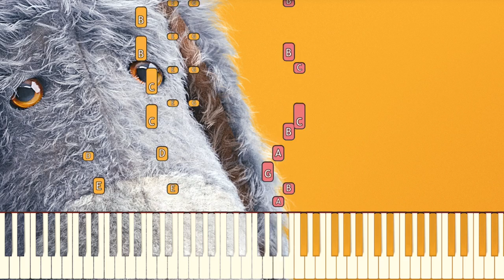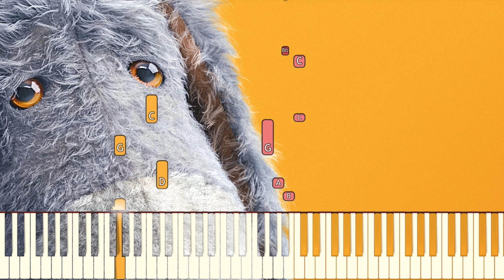Goodbye, Farewell - Christopher Robin | Piano Tutorial (Synthesia)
How to play "Goodbye, Farewell" from Christopher Robin on the piano!

Goodbye, Farewell Lyrics

Dum de dum de dum de dum de dum dum
Dum de dum de dum de dum de dum

Goodbye, farewell, be on your merry way
We are going to miss you
Every single day
So long, adieu, tata and too de loo
On my merry way
I’ll always think of you

On land or sand or gravel
Or where the roads we travel unravel
It’s more fun with two, it’s always me and you
And together we will stay.

Dum dum de dum de dum de dum de dum
Dum da dum dum - dum da dum

Through warm or stormy weather
We'll always be together forever
For within my heart, if we should ever part
We’ll be never far away from each other
We’ll be never far away.

Dum dum.